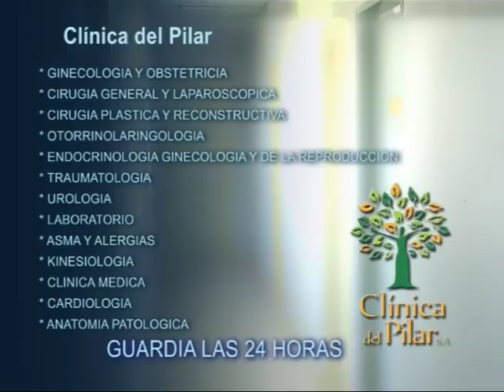Clínica del Pilar